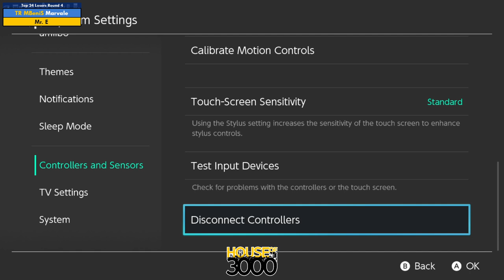Xeno351 Top 24 Losers Round 4 Marvale vs Mr E